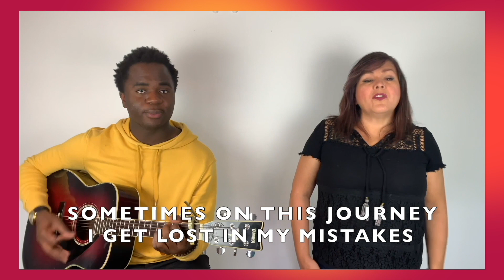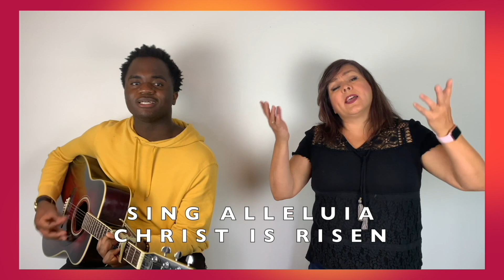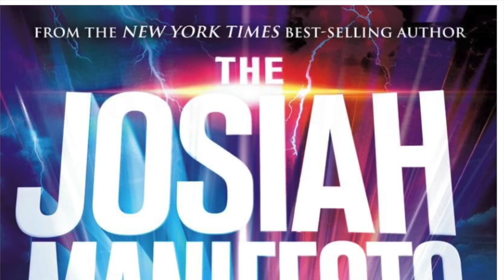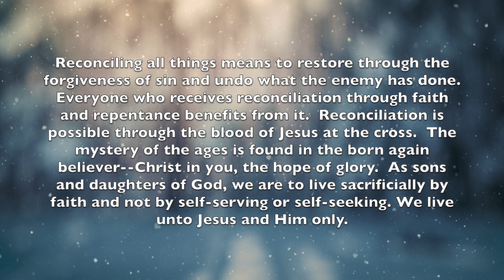Reconciliation and Sacrifice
What does it mean to reconcile all things?
Who benefits from reconciliation?
When did reconciliation happen and by what means?
Where do we find the mystery of the ages?
How are we to live our lives as sons and daughters of God?